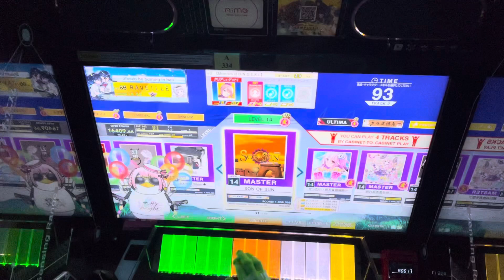[CHUNITHM] SON OF SUN MASTER ALL JUSTICE!